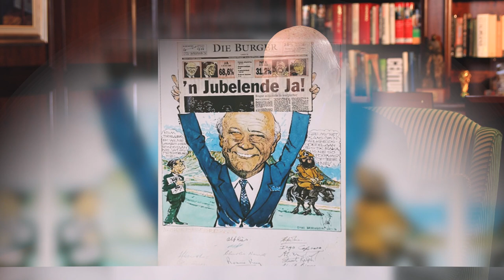Episode 10: By-election Losses and the Referendum; CODESA Negotiations & Boipatong (1991 – 92)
In episode 10 of the FW de Klerk Foundation's exclusive biographical videos on President FW de Klerk, viewers will learn about the events between December 1991 and September 1992, namely:

- The by-election losses and the referendum
- The commencement of negotiations at CODESA, 1992 – progress and frustrations in Working Group II
- The ANC's decision to withdraw from CODESA
- Boipatong
- The Leipzig Option, rolling mass action
- The Bisho incident
- The Record of Understanding

Spanning 1936 to 1991, the first 9 episodes covered Mr De Klerk's childhood, education and early career, the split of the National Party, his role in the House of Assembly and later as Minister of National Education, the battles in Southern Angola, The Tripartite Agreement of 1988, his election as Leader of the National Party, his stand-off with President PW Botha (and PW Botha’s resignation), his role as acting President, his inauguration as State President, the first meeting with Nelson Mandela, his 2 February speech, Nelson Mandela's release from prison and the first meeting of CODESA.

Released for the first time on what would have been FW de Klerk’s 87th birthday on 18 March, the series of 17 exclusive video interviews features the President sharing his memories of his life and career with FW de Klerk Foundation Chairman and long-time associate and friend, Dave Steward.

The Foundation will continue to release a new episode every two weeks to provide a useful resource for anyone who is interested in learning more about the crucial role that he played in the constitutional transformation of South Africa.

Image ©️ Gallo Images/City Press/ Rapport Archives